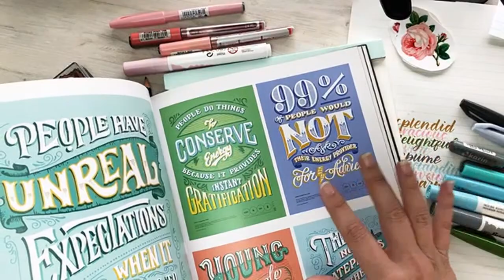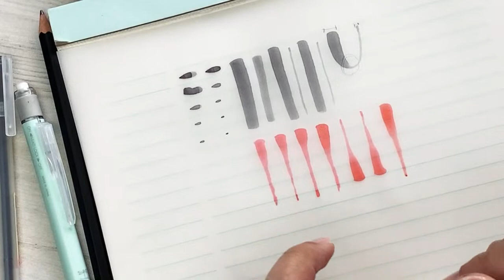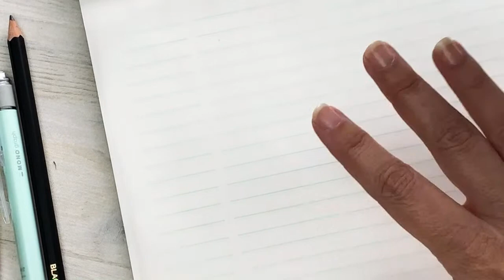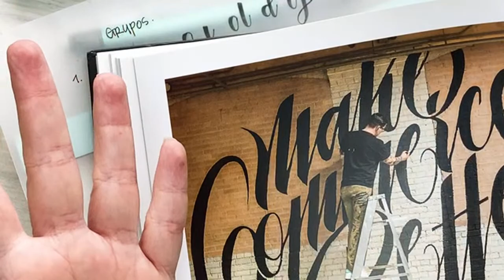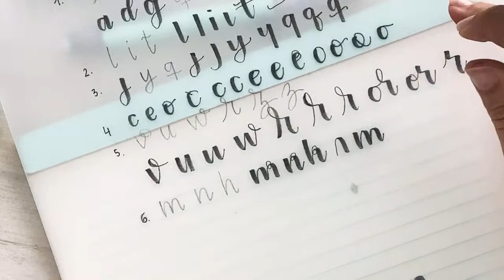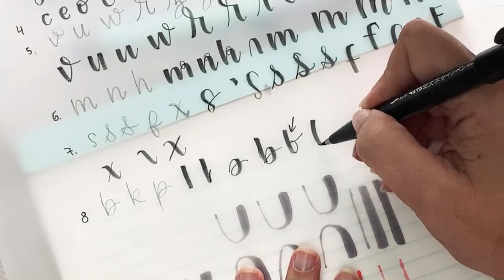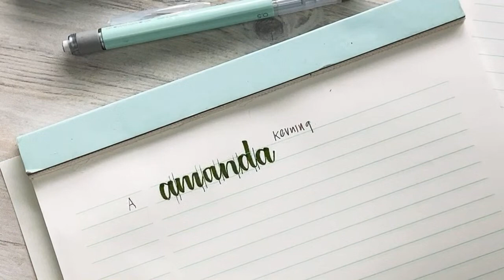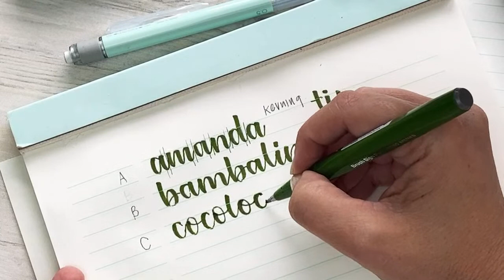Tutorial Live de Lettering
Hola! Mil gracias por venir a mi clase, es un honor poder estar compartiendo mis conocimientos de este artes con todos ustedes.
Compartan sus ejercicios en el clasedeletteringgratis en Instagram

Mi tienda de Accesorios Mar de Cuentas

Link Mar de Cuentas